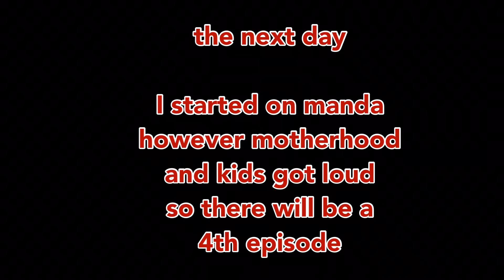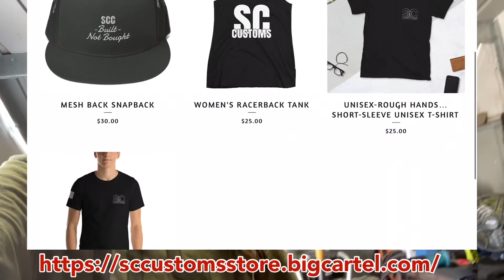Fabricating The Mandalorian PT4